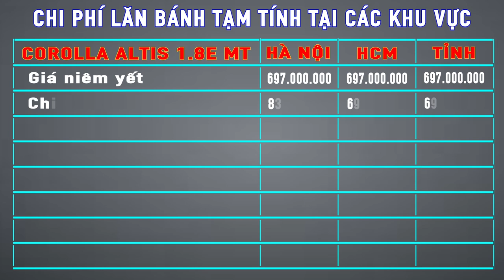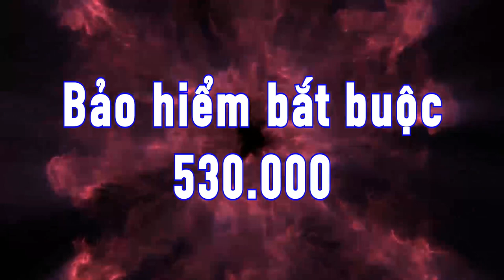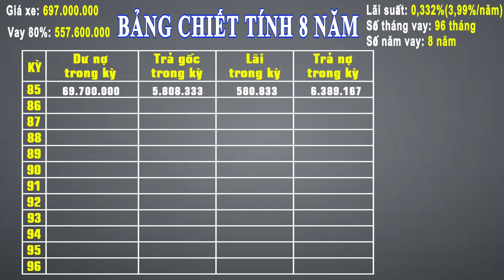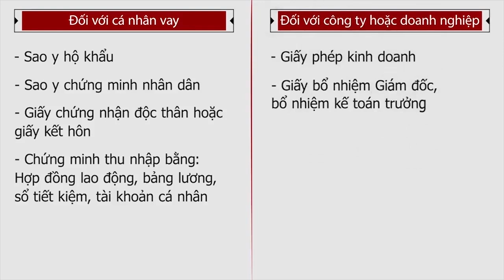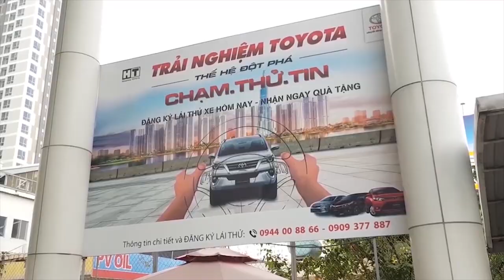✅Cập Nhật✅ Xe Toyota Corolla Atlis 2020 E MT| Khuyến Mãi Mới Nhất | Lãi Suất Cực Ưu Đãi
Cập nhật giá xe toyota corolla altis 2020 mới nhất | Giá lăn bánh, bảng chiết tính lãi suất corolla altis E MT 2020 MỚI NHẤT
KẾT NỐI VỚI CHÚNG TÔI:
ĐÔI NÉT VỀ TÔI:
CÔNGTYTOYOTAHIROSHIMATÂNCẢNG-HT
If you feel the copyright of the video belongs to you.